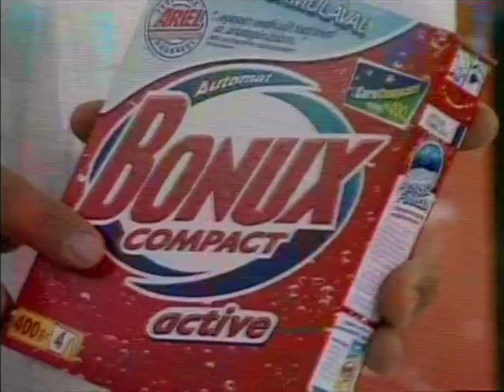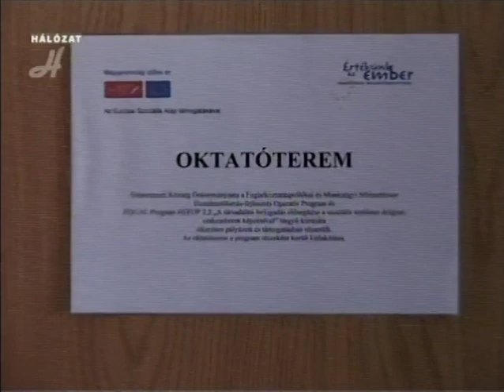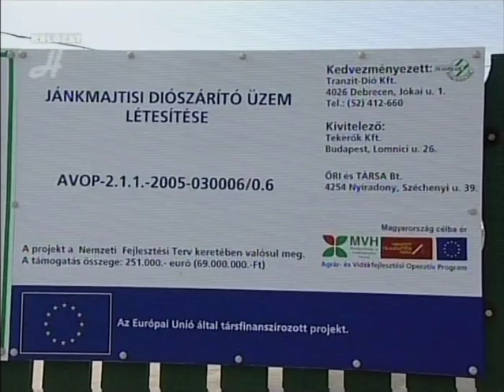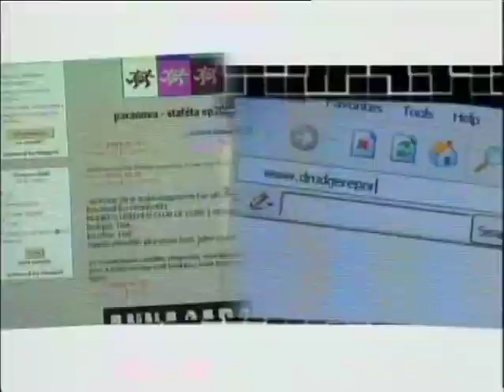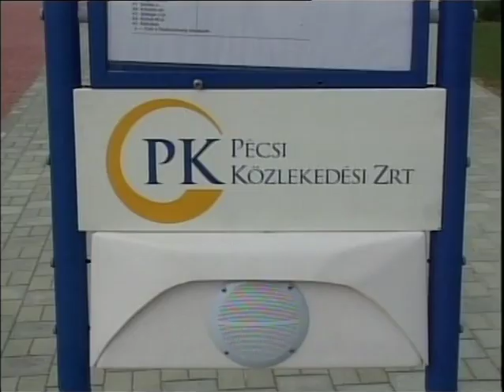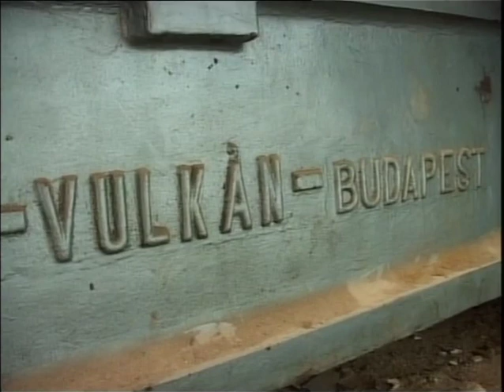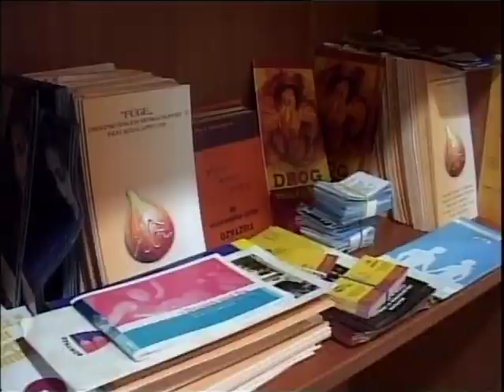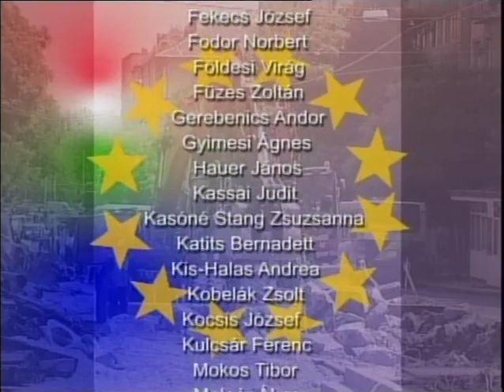Uniós sikerek (2006.09.26.) Pécs TV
Uniós sikerek (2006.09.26.) Pécs TV - Hálózat Tv műsora
Idő: 00:58:26

I.rész (25:10-ig)
Műsorvezető: Árvai Zoltán
Műfaj: hírműsor
Készítették: Bedő Barna, Erdélyi Alíz, Fodor Gábor Zsolt, Mező András, Ostoros Ágnes, Práger Kitti, Jánossy Gergely, Szappanos Éva
A műsor az Európai Parlament pénzügyi támogatásával készült.

Tartalom:
- Uniós fejlesztések és képzések országszerte – az Agrár- és Vidékfejlesztési Operatív Program és Humánerőforrás - fejlesztési Operatív Program megvalósult projektjei:
- Bölcsődebővítés és családi napközi Mórahalmon
(Megszólalók: Baloghné Baranyás Ágnes, a Huncutka Bölcsőde és Családi Napközi szakmai vezetője, Csőke Melinda, a Móra - Partner Kht. ügyvezető igazgatója)
- Tyúkanyó program Hidasnémetiben
(Megszólalók: Zsihovszki Mónika, a Hidasnémeti Önkormányzat projektmenedzsere, Sivákné Szalkai Mónika, Szenvedélybetegek Nappali Ellátásának Térségi Intézménye intézményvezetője)
- Jánkmajtison diószárító üzem épült
(Megszólalók: Szabó István, a Tranzit-Dió Kft. ügyvezető igazgatója, Fülesdi Lajos Tranzit - Dió Kft. üzemvezetője, Bíró Attila diótermelő)
- Ecseri savanyúságkészítő üzem
(Megszólalók: Fazekas Istvánné és Fazekas István, a Fazekas Tartósító és Kereskedelmi Kft. tulajdonosai)

II. rész (29:29-től)

Műsorvezető: Szijártó Ildikó
Műfaj: stúdióbeszélgetés, fórum, hírműsor
Készítették: Balás Árpád, Baranyai Zoltán, Bodor Gergő, Bogárdi Aliz, Bognár Szilvia, Farkas Csilla, Fehér Nikoletta, Fekecs József, Fodor Norbert, Földesi Virág, Füzes Zoltán, Gerebenics Andor, Gyimesi Ágnes, Hauer János, Kassai Judit, Katits Bernadett, Kis-Halas Andrea, Kobelák Zsolt, Kocsis József, Kulcsár Ferenc, Mokos Tibor, Molvay Kálmán, Molnár Ákos, Nitsch Csaba, Nyilas László, Óbert Krisztina, Pálfi István H.S.C., Pálvölgyi László, Póka Zalán, Pölczmann Balázs, Sudár Tamás, Sütő Hajnalka, Szenner Mónika, Dr. Szigeti Gergő, Szőke Zoltán, Temesi Csaba, Tóth Éva, Tóth György, Tóth Zsolt, Vígh Gabriella, Weisz László, Zudor Judit
A műsorért felelős: Keresnyei János

Tartalom:
- Uniós fejlesztések és képzések Pécsett
- ISPA - program
- A világörökségi fejlesztések munkálatai
- Kertváros buszpályaudvar
- HEFOP - pályázat a Nevkóban
- A Pannon TISZK új képzési komplexuma
(Megszólaló: Szederkényi József, a Zipernowsky Károly Műszaki Szakközépiskola igazgatója, Tóth Béla, a Művelődési és Közoktatási Főosztály csoportvezetője, Reisz Antal tervező)

Stúdióvendégek: Dombrádi Zita, a Füge Deviancia Prevenció Központ szakmai vezetője, Szenner Károly, a Pannon TISZK igazgatója

Megjegyzés: a műsor 5:15-nél kezdődik. 25:10-29:29-ig reklám.